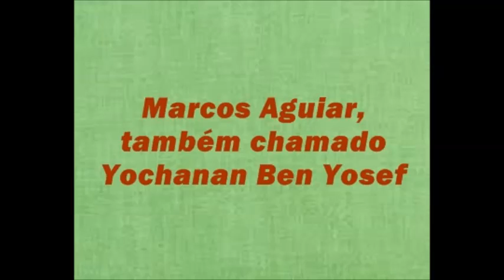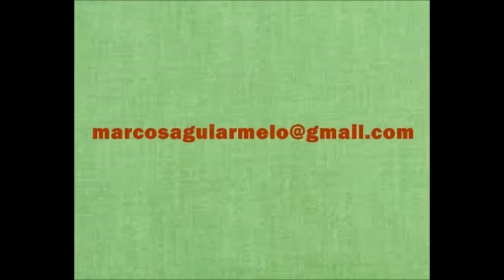Mishehu (Matti Caspi)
AJUDANDO A DIVULGAR A MÚSICA HEBRAICA.
Mishehu (Alguém), com Matti Caspi.